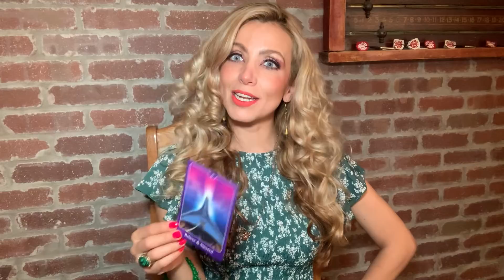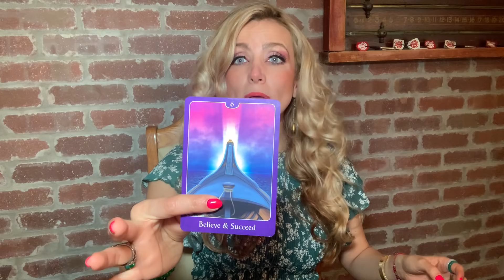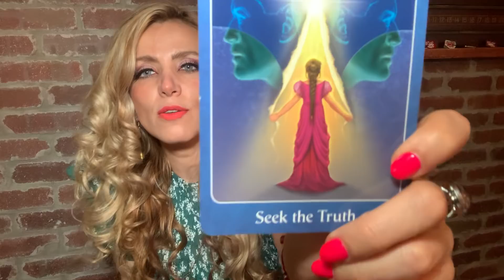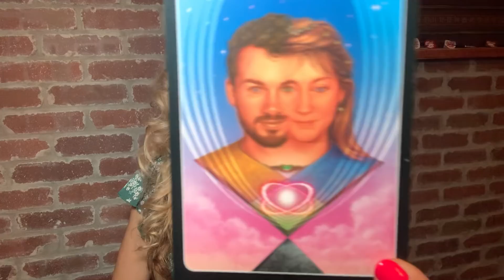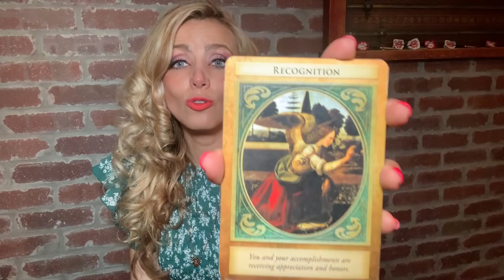No se sabe lo que se tiene.. Hasta que se pierde .. Canalización